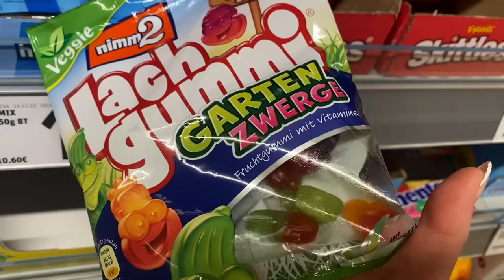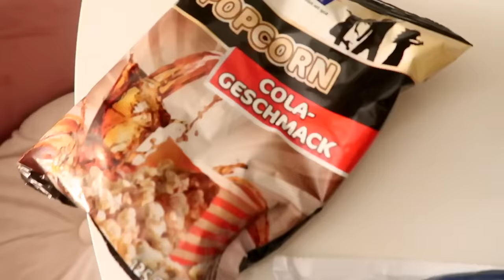Schaue SUPER MARIO aus KINO FILM niemals 3 Uhr Nachts wenn JEMAND an HAUS TÜR ist (Lucky BLOCK)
weitere Videos von mir:

ÖFFNE niemals um 3 Uhr Nachts die TÜR wenn Mei Lee aus Turning RED auf DICH WARTET

FILME um 3 uhr nachts DICH niemals beim Schlafen im ZIMMER mei lee als TURNING RED auf KAMERA!?

SCHREIBE & FACETIME um 3 Uhr Nachts niemals mit MEI LEE aus TURNING RED FILM (PANDA ROT geht ans TELEFON)

24 STUNDEN wer ist BOSS auf der STRASSE in HAMBURG **THI LAN vs. BABY WELPE FLUFFY**